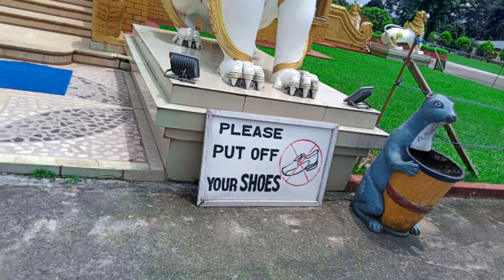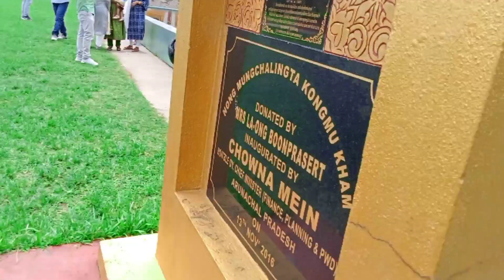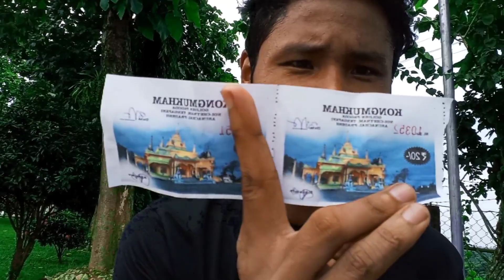GOLDEN TEMPLE IN ARUNACHAL PRODESH🥀